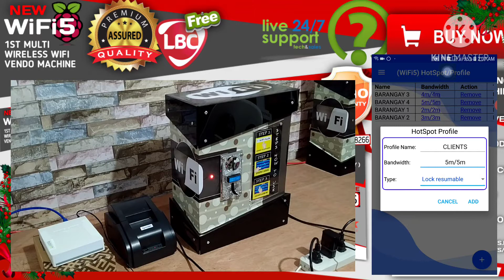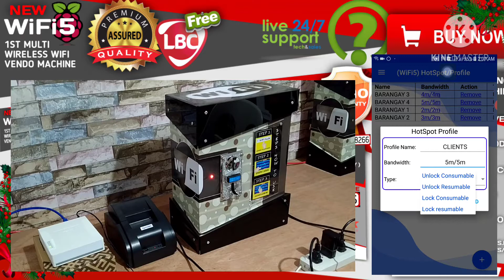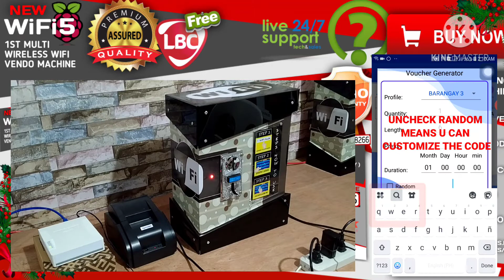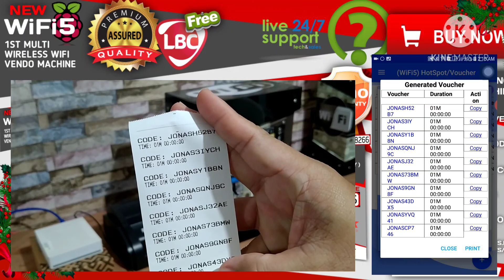WiFi5 HOW TO GENERATE CODE MCU